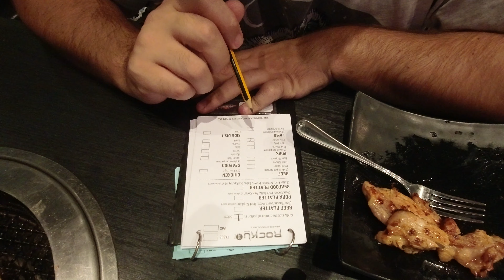Ultimul vlog din Malaysia chiar de ziua mea, dupa un zbor anulat am gasit altul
Acesta cred ca va fi ultimul nostru vlog din Malaysia, dupa ce ni s-a anulat un zbor de catre Turkish Airlines si am ramas cu o gaura in buget de 2000 de dolari, am gasit un alt zbor cu o companie Japoneza si speram ca de aceasta data sa ajungem la destinatie.

Revolut pentru transferuri interbancare:
Banca: Revolut Ltd
Beneficiar: Daminescu Alexandru Cezar
IBAN: GB41 REVO 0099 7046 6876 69
BIC: REVOGB21